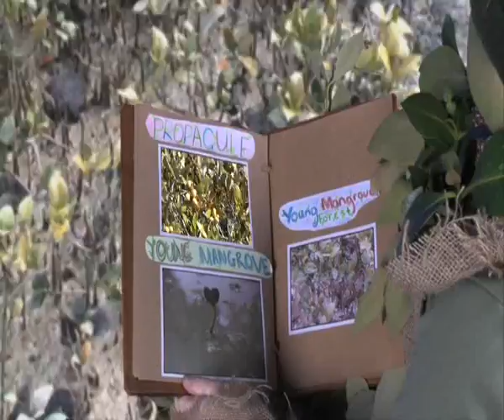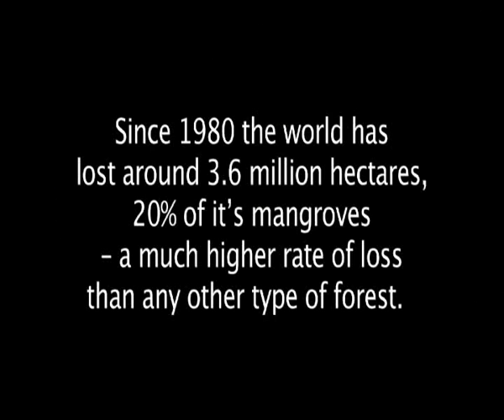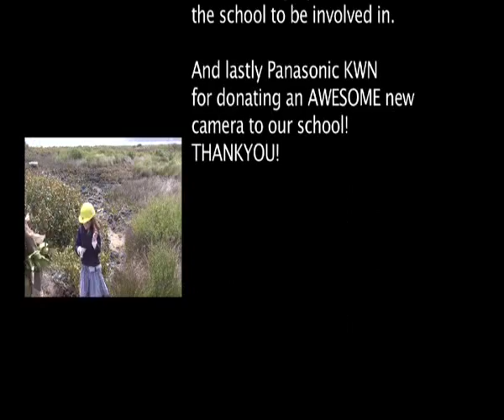Point Chevalier School - "The Mangroves"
"The Mangroves" was the 2010 KWN Regional Finalist for New Zealand.

The video profiles a group of people that want to clear a mangrove forest to build houses. In this comical piece, the mangroves themselves explain their role and importance in environmental preservation.